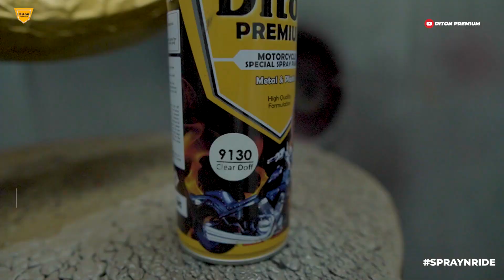VIRAL WARNA BRONZE GOLD VG 9816* | VIDEO TUTORIAL DITON PREMIUM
Hallo Ditoners🙌

Bosan dengan warna velg dan CVT yang monoton?

Mimin punya referensi untuk warna velg dan CVT Ditoners nih, yaitu Bronze Gold VG 9816* yang masuk ke semua warna body motor🔥

Dengan pengaplikasian yang mudah dan anti ribet bikin Ditoners bisa repaint sendiri dirumah✨